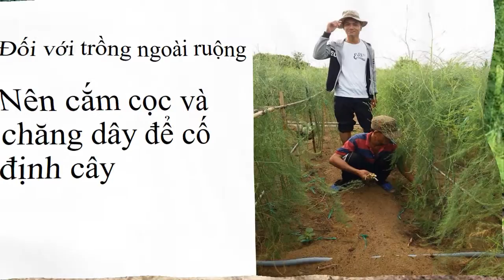Cách Trồng Măng Tây Trắng 0961929325